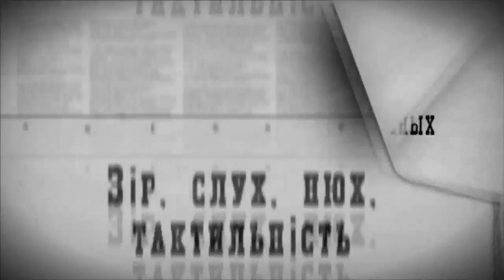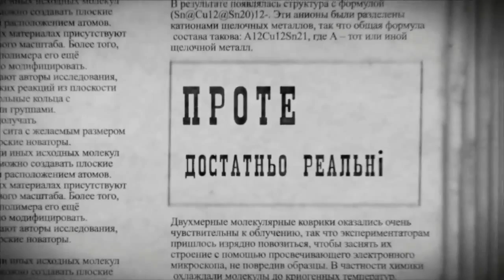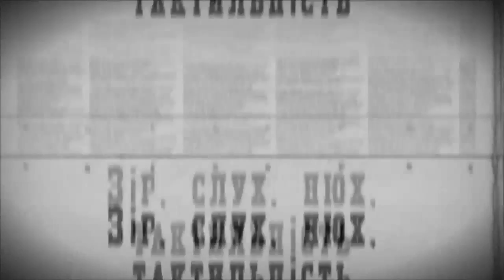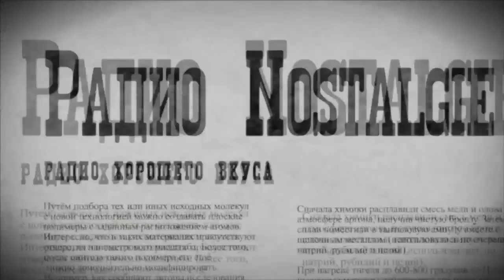«Неочевидное и очень вероятное» Тема: Депрессия.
Гость программы юрист, адвокат Павел Петренко.
Видеоверсия программы «Неочевидное и очень вероятное», которая выходит по средам в 20-00 на киевской радиостанции «Ностальжи» 99 FM. Ведущие Василий Мосийчук и Александр Лирчук.

«GOPAK films» аналізує інформаційні «зливи» та «вибухи», що стали доступні не лише вузькому колу посвячених, а й широкому загалу в результаті стрімкого розвитку Всесвітньої павутини.
Наше завдання - знайти таку інформацію, систематизувати її та у доступній формі ознайомити з нею глядача.
Ми не претендуємо на істину в останній інстанції, ми лише намагаємося до неї наблизитися.
А робити висновки - це вже робота глядача».

«GOPAK films» analyzes information "showers" and "explosions" that have become available not only to a narrow circle of initiates, but the general public as a result of the rapid development of the World Wide Web.
Our task - to find this information and organize it in an accessible form acquaint the audience with her.
We do not claim to ultimate truth, we just try to get close to her.
A draw conclusions - it is the work of the viewer. "